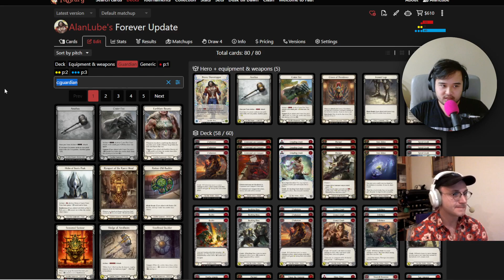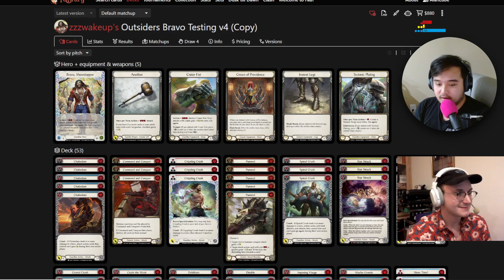How Good is Starstruck? Bravo Diaries feat. zzzwakeup | Flesh and Blood TCG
Join me and Thomas Briggs, two Bravo Copium Huffers as we talk about Starstruck.

Note: When I talked about cutting sink or red pummel I was referring to only 1 copy not all 3.